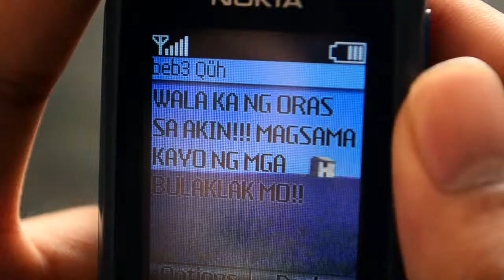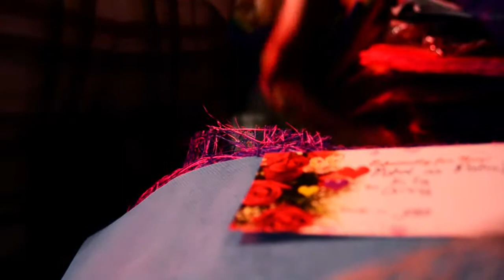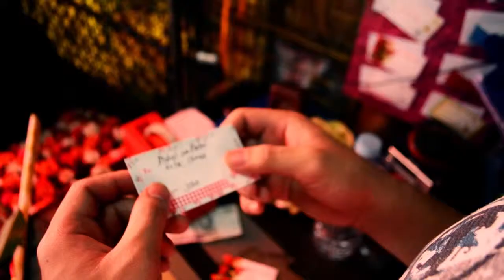PADAYON - 5 Minute Short Film